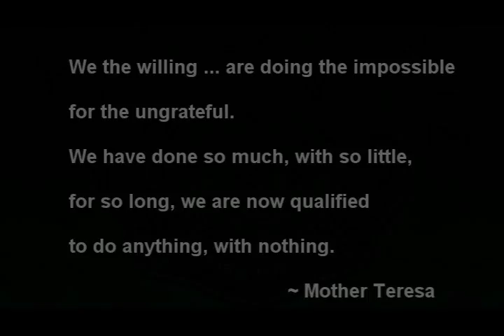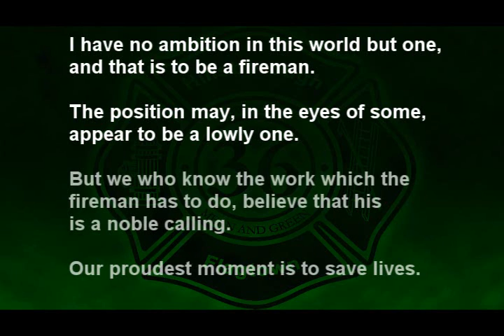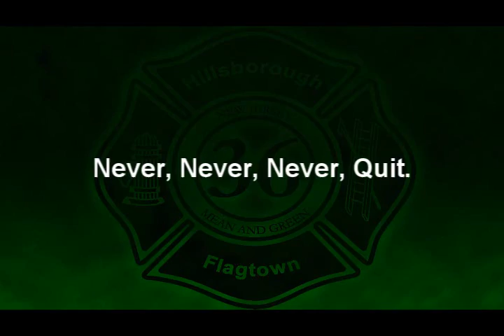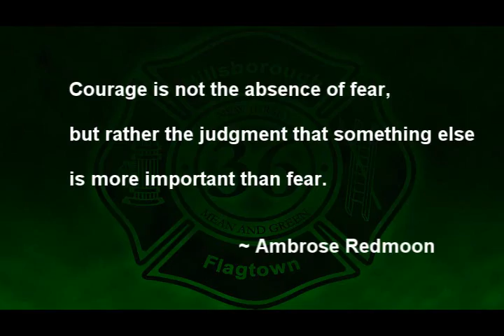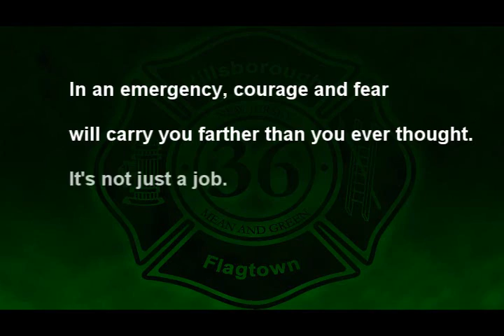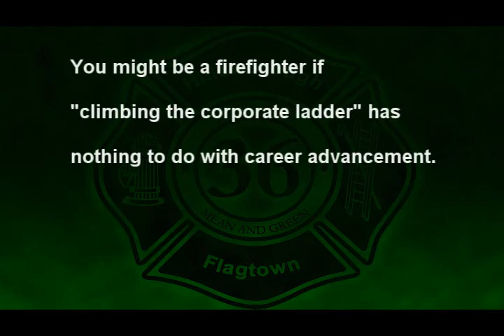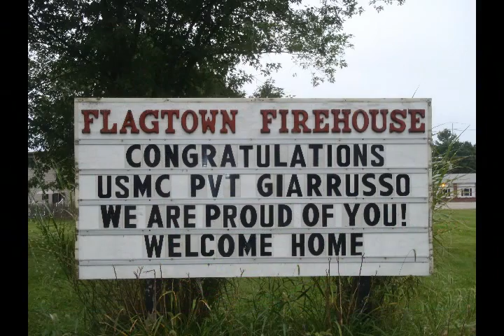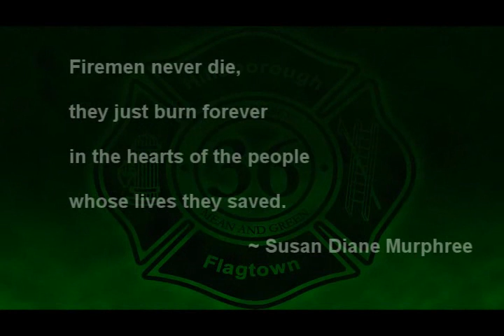36 Year End 2011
Flagtown Fire Department Year End 2011
Station 36
Hillsborough NJ